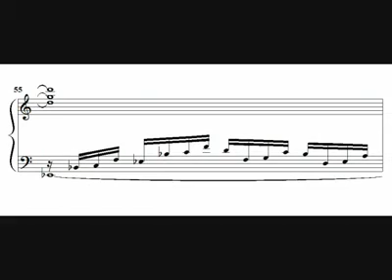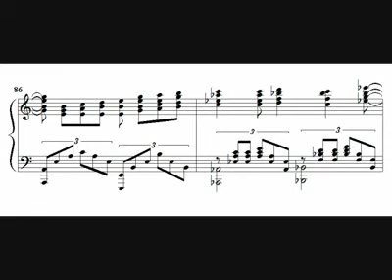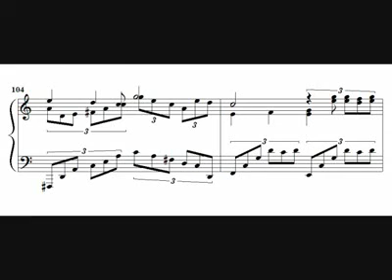PMD Explorers: Piano Arrangement 10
Pokemon Mystery Dungeon: Explorers of Time/Darkness/Sky
Piano Arrangement 10

073 A Wish for Peace
074 Memories Returned

(Some notes are edited so that it can be read easier.)

2012 Mar